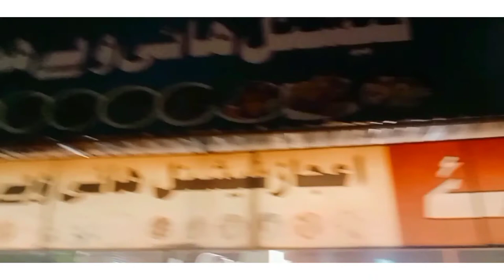A very short weekend vlog!!! long drive with music 🎶😉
hello everyone 😊

see you around here on next video 📸 follow us,,,

bye bye 👋